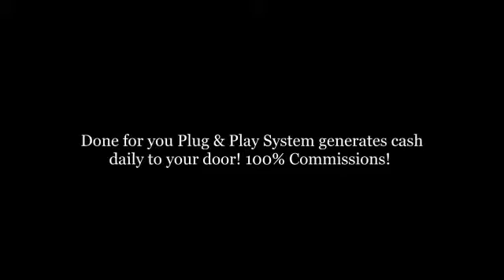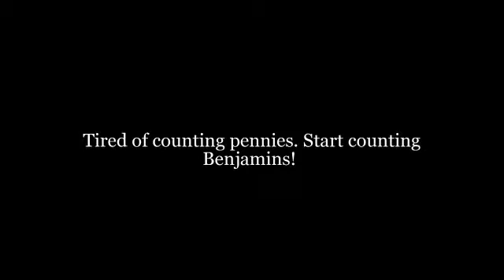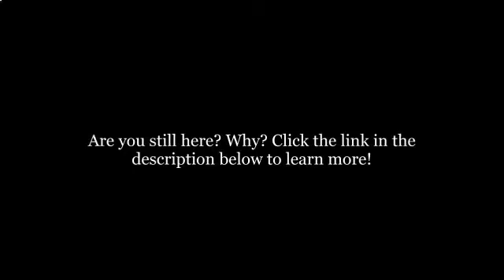This blew me away!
classified ad posting service.